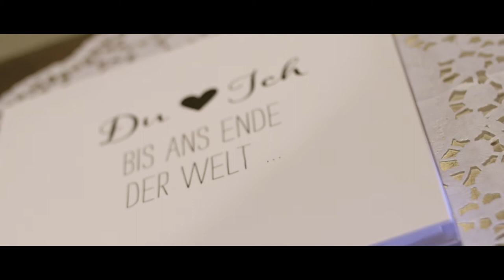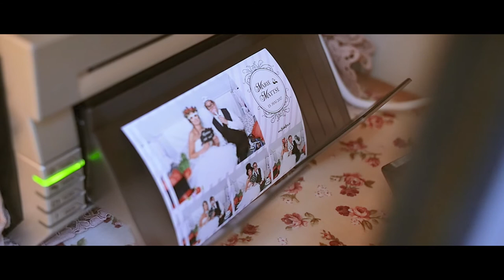Marie & Mattse || Wedding Trailer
Wedding Trailer von Marie & Mattse, die sich im Sommer 2017 das "Ja" Wort gegeben haben.

FELIX KÜHNER PRODUCTION
- Ihr Partner für wirkungsvolle Medienproduktionen -